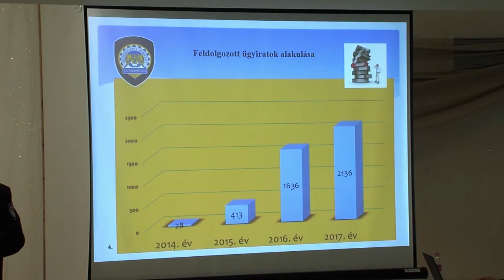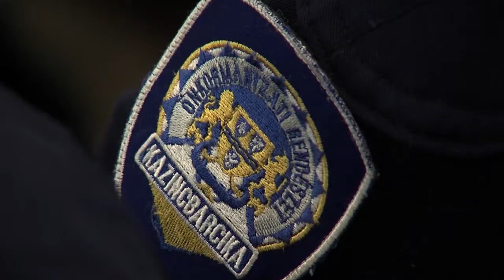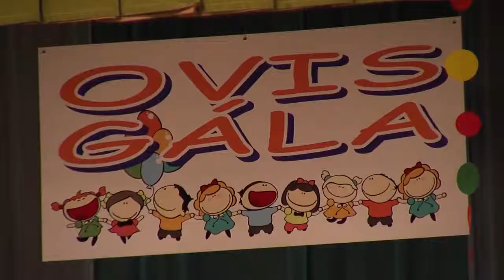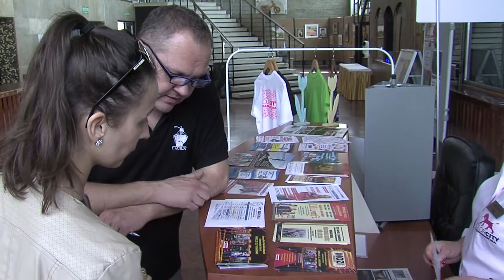KOLORTV - HÍRADÓ 2018.04.26.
A Híradó április 26-ai adása újból megtekinthető!

a tartalomból:

- Állománygyűlést rendezett a Kazincbarcikai Rendőrkapitányság és a Kazincbarcikai Önkormányzati Rendészet

- Munkaterv szerinti ülést tartott Kazincbarcika Város Önkormányzatának képviselő testülete

- Több száz óvodás mutatta be tehetségét az Egressyben